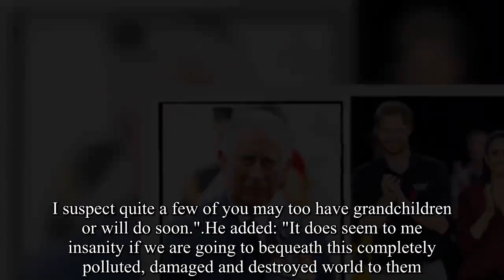Prince Charles expressed his fears for Prince Harry and Meghan Markle's royal baby-Royal News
It's been a busy royal year this year, and one of the highlights for all royal followers was of course Prince Harry and Meghan's stunning royal wedding, quickly followed by news of an impending birth, which is probably why this was one of our best read stories of 2018. Prince Charles was as happy as the rest of us to hear that he would become a grandfather again soon, but during his royal visit to Ghana in November he admitted that he did have some worries about what lies ahead for the future royal baby, and all babies, due to environmental issues such as plastic pollution.  He warned that future generations will face a "completely polluted, damaged and destroyed world" unless action is taken – as well as speaking openly about the Duke and Duchess of Sussex's upcoming arrival.  According to the Daily Telegraph, Charles said: "I am about to have another grandchild actually.  I suspect quite a few of you may too have grandchildren or will do soon.".He added: "It does seem to me insanity if we are going to bequeath this completely polluted, damaged and destroyed world to them.  All grandchildren deserve a better future." During the meeting, where he discussed tackling plastic pollution with government officials and business leaders, he also made a speech on the issue. Calling for a fundamental change in how products are recycled, he said: "It is becoming evident that not following such an approach has disastrous consequences, as is witnessed by the fact that 8 million tonnes of plastic enter the ocean every year, that soon there will be one tonne of plastic for every three tonnes of fish in the sea, and that the dead zones in the ocean, now numbering over 400, are continuing to grow. ".His comments come after Princes William and Harry opened up about their childhood with their environmentalist father, telling upcoming documentary Prince, Son And Heir: Charles At 70 that he would often take them litter-picking as teenagers. "We were in Norfolk on school holidays, and we went out litter-picking with him," said William.  "And again, both of us thought, 'Well this is perfectly normal, everyone must do it'.  We were there with our spikes, stabbing the rubbish into black plastic bags." They were also shown archive footage of Charles making a speech on plastic pollution as early as 1970 – showing it's an issue that the Prince has long been passionate about.